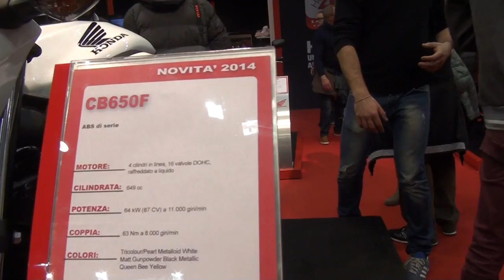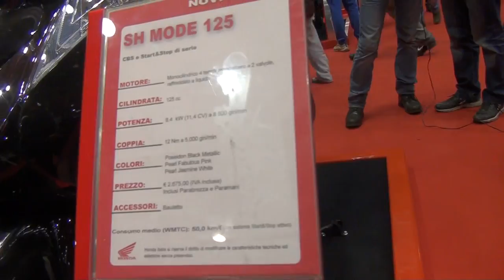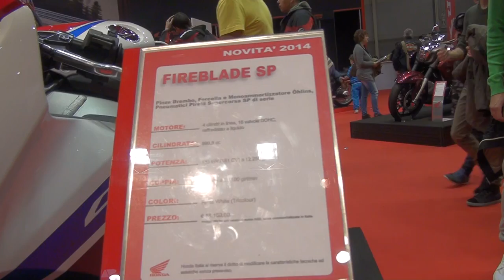Honda CB 650 F NC 750 Integra CrossTourer SH CBR FireBlade Marc Márquez Motodays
Costantino della Honda illustra le novità del Motodays tra cui la CB 650 F, la NC 750 Integra, la Cross Tourer, gli scooter SH , la Honda CBR Fireblade e la RC 213 V di Marc Márquez,  campione del Mondo di MotoGp.